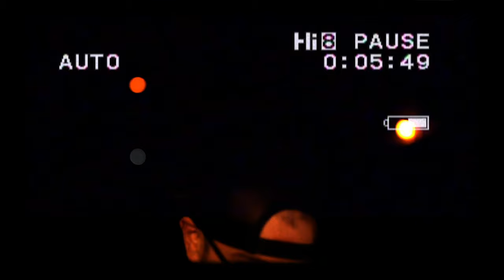Intellectual Disabilities: Challenges, Progress, & Social Impact | Ep.196: Frank Bartoli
This week in the blu door studio, Bill sits down with Frank Bartoli, Founder and CEO of PA Inclusive, a non-profit focused on creating and supporting inclusive and sustainable lives for people with disabilities. In this episode we discuss the challenges faced by individuals with intellectual and developmental disabilities, the innovative solutions to promote inclusivity and healthier lifestyles through cooking and gardening classes, and fostering inclusive environments for social integration.

We also explore employment opportunities and support services for individuals with disabilities, including funding, waivers, and facilitating their transition to independent living. Frank emphasizes the importance of abolishing subminimum wage practices, sheltered workshops, and enclave work settings, where individuals with intellectual disabilities receive disproportionately low pay for their work.

Say ‘Hello’ in the comments and let me and my team know what you thought of the episode!

🤑 Wilkes Consulting: A Ramsey preferred coaching firm making financial independence a reality.
🔥 Sweat Tent Portable Sauna: Get $100 OFF with code OTS
🤑 blu door Financial: Save money and reduce taxes to live a fuller financial life.

Creator Resources we use:
🎥 Our Gear List
✍🏼 Podium: Your AI copywriter for podcast show notes, articles, social posts, and more. Save hours of time and hundreds (or thousands) of dollars while reaching larger audiences. No CC required.
🎥 StreamYard: Create & Edit Video Podcasts, Webinars, Recordings and Host Live Videos on Social Media and More! No Card Required.
📝 Creators Legal: Easy-to-use Contract templates that are perfect for Influencers & Content Creators in ANY industry.

Episode Produced by Eric Curtis, Bill Corcoran Jr., & Jimmy T. Martin